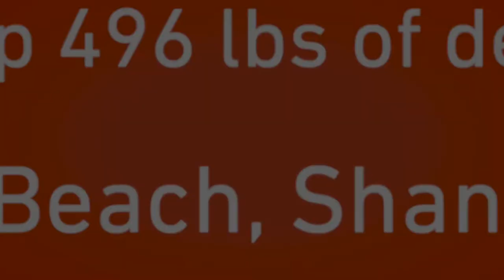Collins Aerospace Employee Global Month of Service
To celebrate Global Month of Service in April, employees across 4 countries pulled together to give back to our communities. We’re thankful for their many hours of service and for continuing our tradition of giving back.